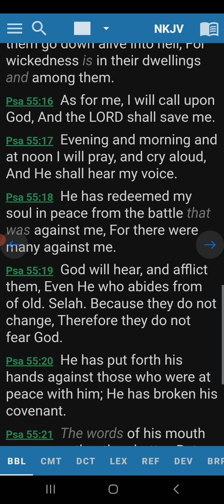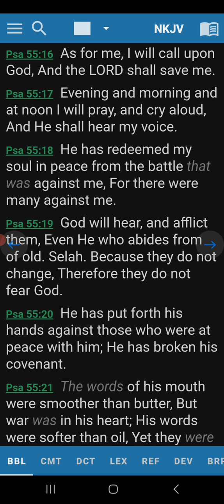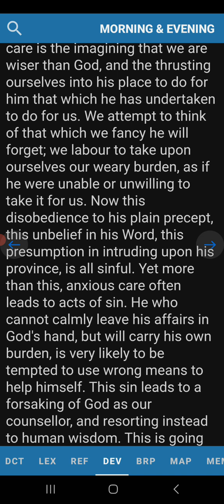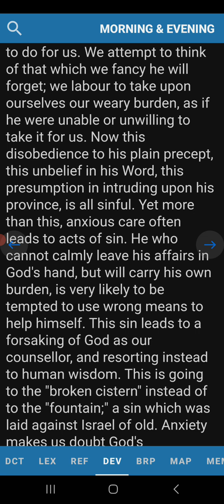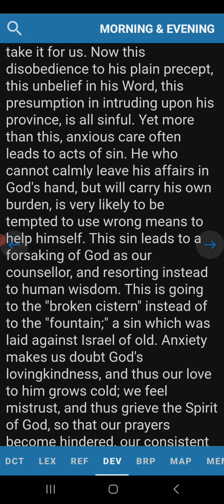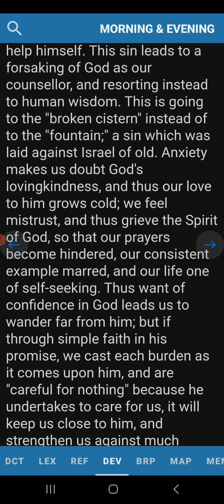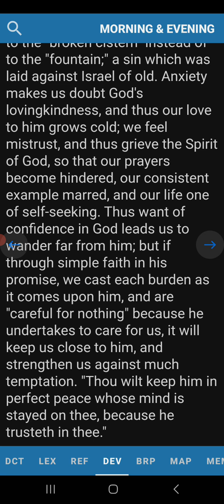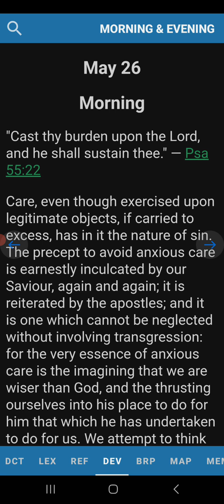Morning Devotion Psalm 55:22